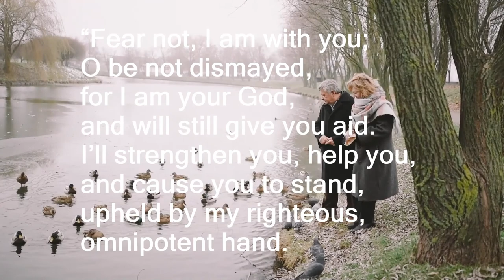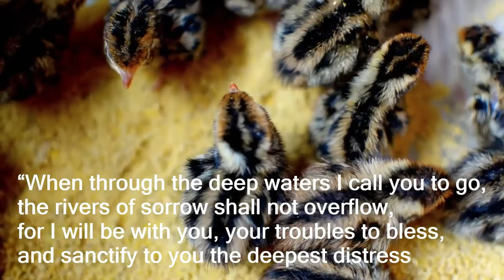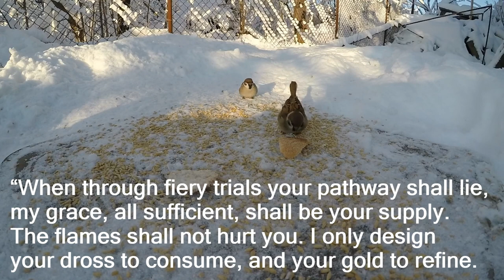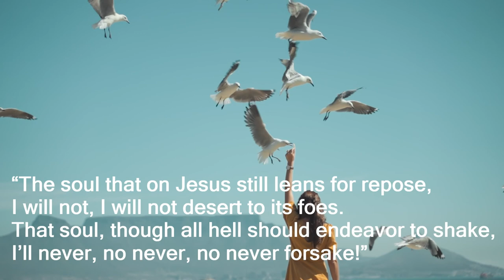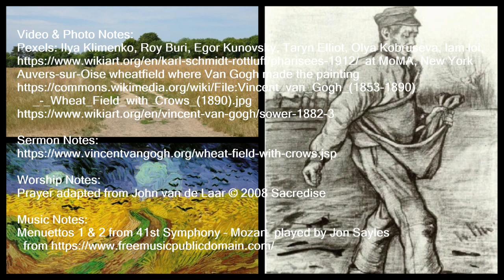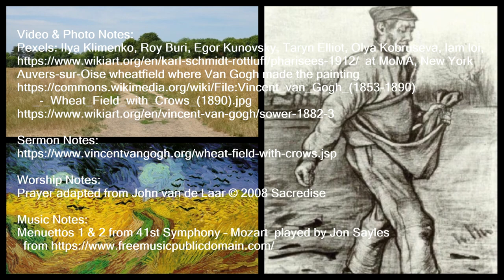Sown on the Path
3‘Listen! A sower went out to sow. 4And as he sowed, some seed fell on the path, and the birds came and ate it up. 9And he said, ‘Let anyone with ears to hear listen!’ Mark 4

Life sometimes makes us hard and resistant like a well-trodden path where old habits, old systems and old patterns of thinking keep us from God and God's love.

We are glad you joined us for worship. Our special mission offering this months goes to Pilgrim Park Camp and Conference Center.

Video & Photo Notes:
Pexels: Ilya Klimenko, Roy Buri, Egor Kunovsky, Taryn Elliot, Olya Kobruseva, lam loi,

Music Notes:
Menuettos 1 & 2 from 41st Symphony – Mozart  played by Jon Sayles